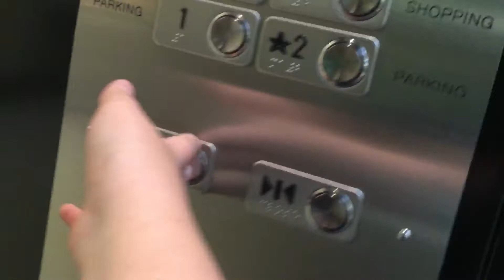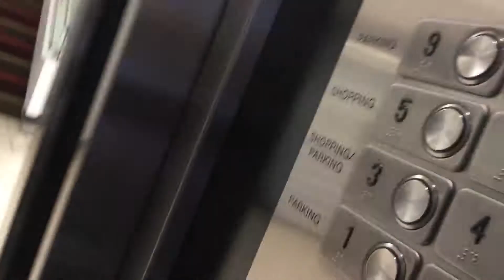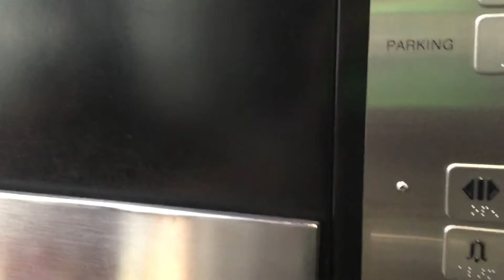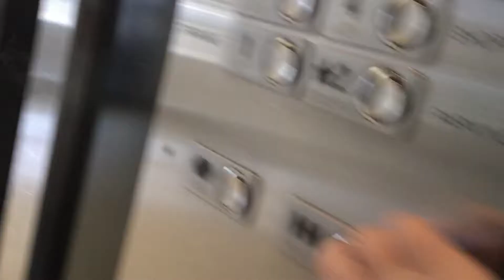Scenic Schindler Elevator at Stamford mall Stamford Connecticut